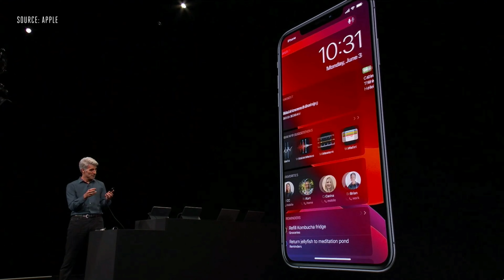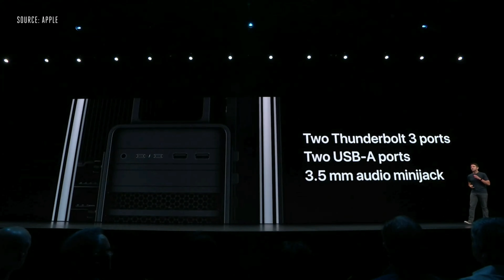WWDC 2019 for India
Obviously, we need to start with iOS - and yes, there is a dark mode. iOS 13 (which isn't out yet, but which will run on an iPhone 6S) brings a feature that almost every person who has ever picked up an iPhone (a slight exaggeration maybe) has wished for - dark mode across settings, and system (Apple) apps. To be clear, the most popular iPhone in India, is not an OLED screen, and likely will not be for several years, and so the Dark mode will not result in any battery savings on LCD iphones - but at least, it's easier to see - especially when its so bright, all the time here.

I need to quickly touch on Login with Apple and burner emails next. I cannot tell you how happy this makes me from a user point of view - especially a user in India where companies take advantage of user permission to an extent that...well, only Android can justify. I hate logging into apps, and I dislike using Facebook Login, because I mistrust Facebook more than any other ocpmany on the planet. Apple generally has a better reputation of caring about its users' privacy than other companies - so, why not? You can use Login with Apple and then your FaceID (provided you use an iPhone that supports FaceID) will be your password. If the app wants an email, Apple generates a burner email, like a use-and-throw thing, that you can use for that specific app alone.

I have little to say about the Apple Watch. The fact that Apple is launching a dedicated App Store for the Apple Watch is cool, because I think its important that Apple watch becomes its own separate product, distinct from the iPhone. It's too much to hope that it will ever work with an Android phone, but at least, it's slowly starting to become more than just a secondary screen for your iPhone's notifications.

Let's quickly talk about some MacOS news before we move on to what I consider the most awesome thing that Apple announced. For a while now, Apple has been talking about universal apps, and extending iPad apps to the Mac. What's also interesting here is that Apple is currently being sued for anti-competitive practices on its App store (there's no other way to get apps on your iPhone)  whereas the Mac, is the only place in Apple's ecosystem where you can still download third-party apps from places other than the Mac App Store.  So, while yes, I'm excited for iOS (iPad) apps coming to the Mac, I don't want Apple to do to the Mac what they did to the iPhone. A majority of India is Android, and we can download apps from anywhere.

Oh, and speaking of apps - did anyone notice that Apple just copied a whole bunch of third party apps and made them part of iOS? While, as a user I don't want to be downloading apps to do everything on my phone - it is concerning for developers. There needs to be that balance between the operating system and what apps can extend it to do - and Apple I think just crossed that line. For example, there are plenty of good Menstrual cycle apps, but Apple has now baked that into iOS. There are plenty of good music and video streaming apps - but Apple has integrated Apple music so...well into iOS; and TVOS is looking to be a bigger and bigger deal...that - you should take Spotify's side.

Let's just take a moment to think about iTunes - which Apple is killing off in favour of Apple Music, Apple Podcasts and Apple Books, three separate apps; which is all well and good for the Mac, but most of India is Windows and on Windows iTunes still sucks. It's unclear whether three separate apps will land on Windows as well. At one point of time, I'd have said No, but now, with Xbox controllers working with iOS...i'm not so sure.

Finally, lets talk about what was undoubtedly my favourite part of the presentation - iPad OS. That's right, iPad is getting its own OS, well, sort of. Its a fuller version of iOS and it has two features which I think will finally make the iPad the only computer most people in this country will ever need. The first is "Desktop class browsing on Safari". So up until now, Safari on iPad has always been mobile Safari. About 60 percent of my time at my laptop is spent inside Chrome. The reason I couldn't do this on my iPad wasn't a question of lacking power, but just that Apple in their pig-headedness wouldn't allow it. Now, finally, iPad has "internet". The second is the updated Files app. When Apple rolled out an iPad with a USB C port last year, the only thing that everyone thought it would support was the one thing it didn't. You couldn't connect a pen drive to it. Now, with the update to iPad OS, you can finally connect real external storage to your iPad. So, over the past year, anyone in India asked me for a recommendation for a computer, I always tell them that the iPad is the best computer on the market in India, except...for these two things I just mentioned.